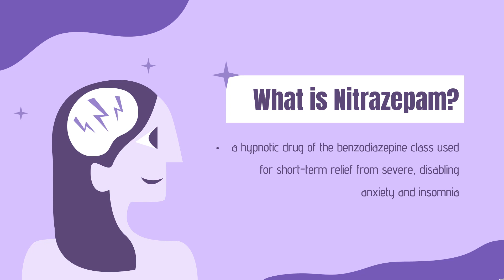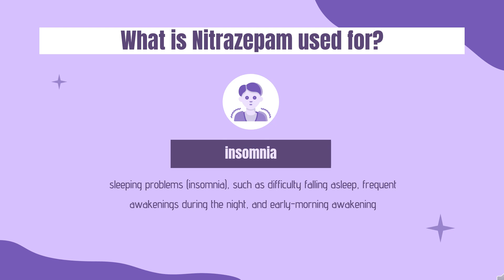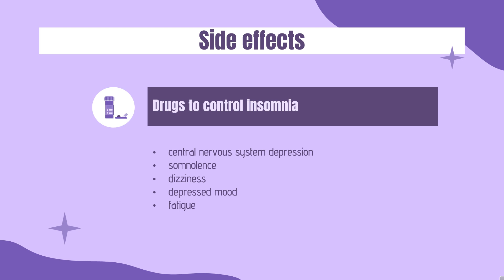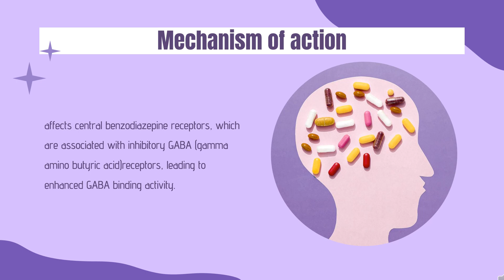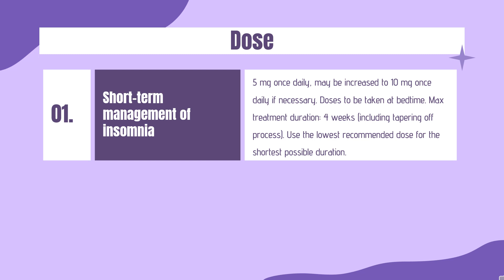nitrazepam | Uses, Dosage, Side Effects & Mechanism | Mogadon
Nitrazepam is a long-acting benzodiazepine with intermediate onset commonly used to treat panic disorders, severe anxiety, insomnia, and seizures.

In this video, let’s find found:
What is nitrazepam?
What is nitrazepam used for?
Contraindication
What are the side effects of taking nitrazepam?
How does nitrazepam work?
How to use nitrazepam?